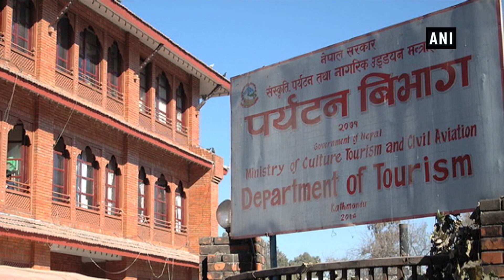Nepal issues record number of permits to mountaineers for climbing Mt Manaslu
Kathmandu (Nepal), Sep 20 (ANI): Nepal's Department of Tourism (DoT) has issued permits to 260 mountaineers to climb the Mount Manaslu this autumn. The DoT deals with the issuance of permits for mountaineering. There are 26 teams who have been given permits to climb the mountain this season. The number of the climbers has clearly increased by a quarter and is sure to rise further as climbers are still applying for permits to climb various mountains across Nepal, including Mt Manaslu this season.